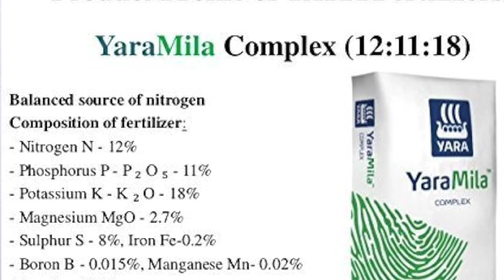YARA MILA COMPLEX | आखिर क्यों है दुनिया की सबसे बेस्ट फर्टिलाइजर | NPK, Khad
queries solved in this vedio
Yara Mila fertilizer
sulphur, magnesium, nitrogen, potassium, phosphorus, khad, Hindi
yara mila complex composition
yara mila complex hindi
iffco sagarika uses in hindi
yara mila complex khad
indian organic journey
yara mila complex in sugarcane
Yara mila complex
yara mila complex price
yara mila complex 12-11-18
water soluble fertilizer
npk fertilizer